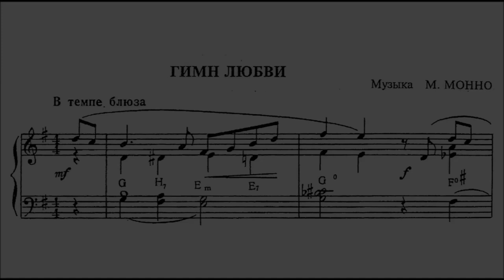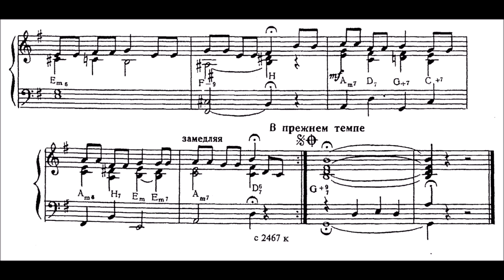Marguerite Monnot: Hymn of Love (arr. G. Firtich)